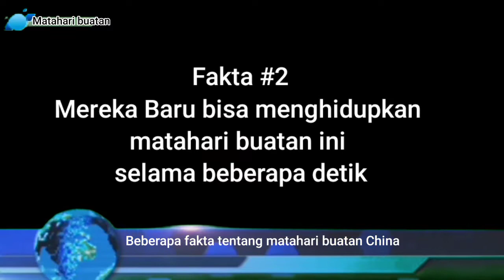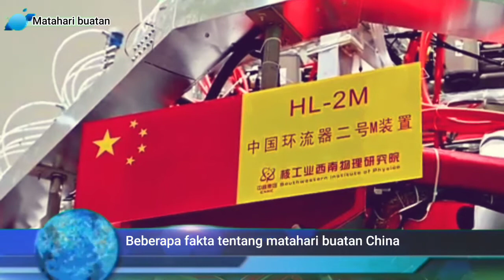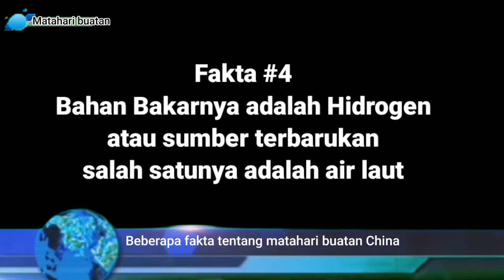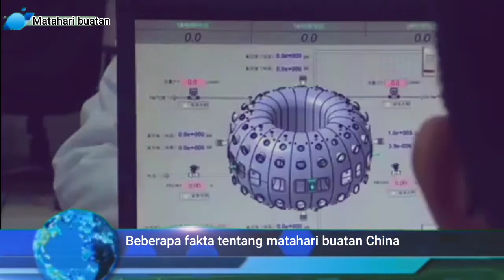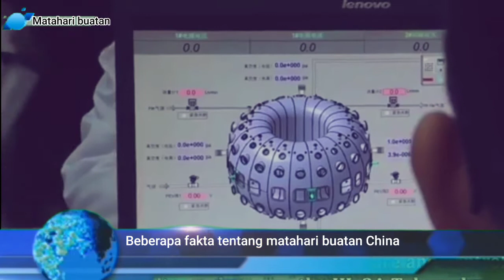Inilah fakta Sebenarnya Matahari Buatan China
china telah berhasil menyalakan reaktor fusi nuklir yang populer dengan istilah matahari buatan .. berikut ini beberapa fakta yang berhasil di himpun dari berbagai sumber

1. suhunya lebih panas dari matahari

Para ilmuwan mengungkapkan bahwa matahari buatan cina / reaktor fusi nuklir tersebut menggunakan medan magnet yang kuat untuk memadukan plasma panas yang dapat mencapai suhu hingga lebih dari 150 juta derajat Celcius, seperti dikabarkan surat kabar People's Daily dan Matahari buatan asal negeri Tirai Bambu ini mampu menghasilkan energi panas buatan mencapai 150 juta derajat celcius, 10 kali lebih panas dari inti matahari.

2 .baru bisa menghidupkan beberapa detik

Kepala insinyur dari Institut Sains Fusion CNNC di Institut Fisika Barat Daya, Yang Qingwei, mengatakan bahwa HL-2M dapat mencapai waktu pengurungan plasma magnetik hingga 10 detik..

sampai sekarang para ilmuwan belum mengetahui berapa lama bisa menjaga reaktor itu tetap menyala.
Reaktor komersial perlu dijalankan bertahun-tahun bahkan hingga puluhan tahun. Oleh karena itu, para peneliti mencoba menemukan solusi

3.belum bisa membuat alat yang bisa membuatnya bertahan lama

profesor fisika nuklir, Wang Yugang, dari Peking University mengatakan beberapa partikel radioaktif yang dihasilkan oleh reaksi fusi nuklir tidak dapat dibendung oleh medan magnet HL-2M.

"Tidak apa-apa untuk dioperasikan dalam jangka pendek," kata Wang.
tapi
Dia menambahkan bahwa tidak ada bahan buatan manusia yang dapat menahan kerusakan kumulatif dari partikel subatom selama beberapa tahun atau dekade.

"Butuh waktu lama untuk menemukan (bahan yang tepat,"

3.bahan bakarnya adalah air

Matahari buatan yang diteliti oleh para ilmuwan China memanfaatkan reaksi nuklir menggunakan sebuah reaktor fusi bernama Tokamak. Bahan bakarnya, menggabungkan dua isotop, Deuterium dan Tritium yang terkandung dalam unsur teringan di bumi, yaitu Hidrogen (H).
Unsur Hidrogen ini banyak tersedia di alam, seperti air laut, air tanah, bahkan senyawa kimia di sekitar manusia banyak mengandung Hidrogen. Sehingga menjadikannya sumber bahan bakar yang tidak akan habis.

4.proyek fusi nuklir / yang terkenal dengan sebutan matahari buatan di negara lain "mangkrak "

Selain China, negara lainpun banyak juga yang melakukan eksperimen ini, salah satunya yaitu proyek eksperimen reaktor fusi nuklir terbesar di dunia, yakni proyek ITER, sebelumnya adalah International Thermonuclear Experimental Reactor di Perancis selatan, mengalami penundaan yang parah atau masih mangkrak

5. bisa melelehkan bumi

Proyek Tiongkok tersebut mendapat tanggapan dari Badan Tenaga Nuklir Nasional (BATAN). Kepala Pusat Teknologi dan Keselamatan Reaktor Nuklir BATAN, Dhandang Purwadhi memperingatkan jika Matahari buatan Tiongkok itu memiliki risiko berbahaya bisa melelehkan Bumi.

Pelelehan Bumi bisa terjadi jika proyek itu gagal dan mengalami kebocoran. Meski demikian, Dhandang menjelaskan risiko kebocoran nuklir dalam pembuatan Matahari buatan itu memang sangat minim.
Dalam penelitian itu, plasmanya (energi nuklir hasil reaksi fusi) pasti tidak banyak, ada dalam ukuran yang bisa dikendalikan,” jelas Dhandang. “Mereka juga pasti punya pendingin yang mampu mendinginkan Tokamak.”